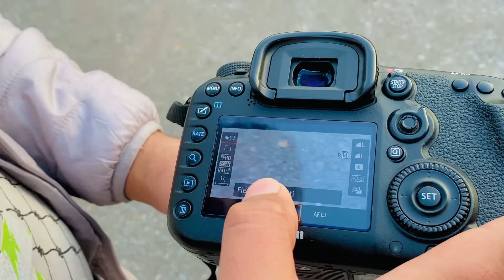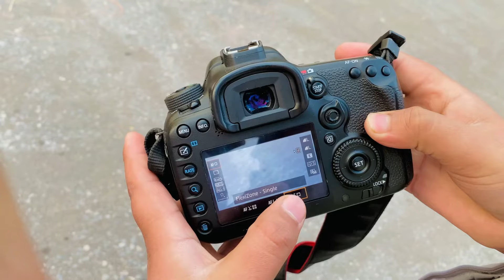Canon 7d Mark 2 video test | Canon 7d mark 2 video mode review | 7d Mark 2 focus test in video 2024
Canon 7d Mark 2 video test

 Canon 7d mark 2 video mode review

 7d Mark 2 focus test in video 2024

Sigma 18-35mm f1.8 / Canon 7D Mark ii / Short Test Film

Is the Canon 7D Mark II any good in 2024?

7D Mark II 60fps Video Reel

Canon 7D MARK II | cinematic video | "evening "

The Canon 7D Mark II: Don't Choose Wrong!

Canon 7D MARK 2  2024 | Any good for Video???

Wild Life camera 7D Mark II review | Wild Life Canon best DSLR | Bird Photography DSLR 10 fps OMG !

canon 7d mark ii cinematic

canon eos 7d mark ii video test

canon 7d mark 1 video test

canon 7d mark 2 video

canon 7d mark ii video test

canon 7d mark ii 2023

test canon 7d mark ii

video canon 7d mark ii

canon 7d mark 2 photography

canon 7d mark ii factory reset

canon 7d mark ii timer

camera 7d mark ii

canon eos 7d mark ii video test 4k

canon 7d mark ii guide

canon 7d mark ii full frame